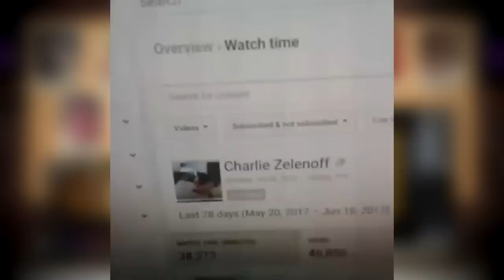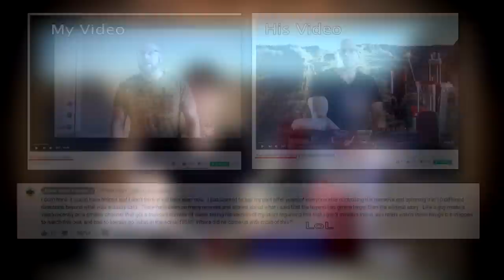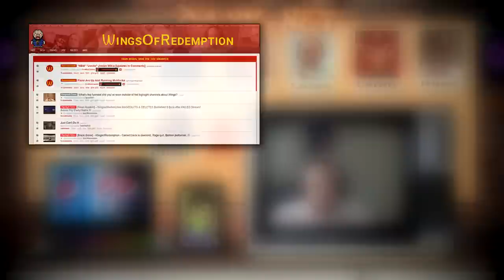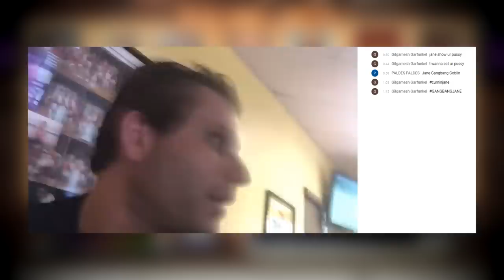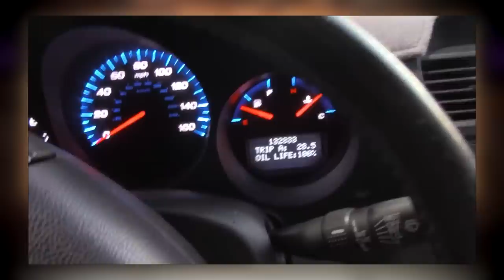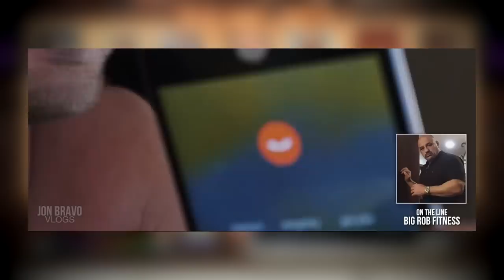Blaha Comes Clean! - Updates, Add-ons, and Responses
Season 1 Finale. So today were going to take some time to update and recap a lot of the things we've talked about over this past year.

Just a heads up some updates are smaller then others, and check my pinned comment for timestamps so you don't have to sit thru something your not interested in. Hope you like it, I had fun with this one. Lol

No one from the  "Inner city" was harmed during the making of this film.